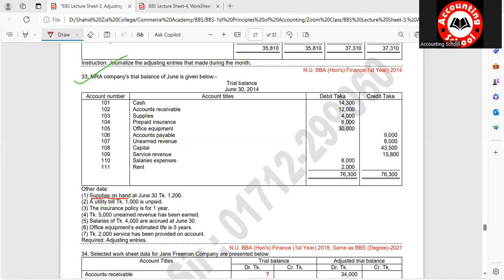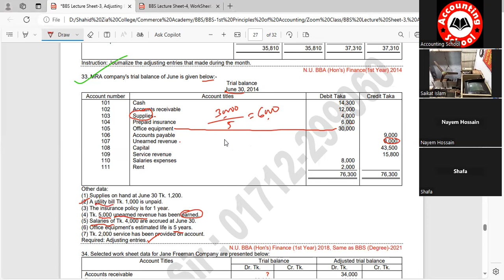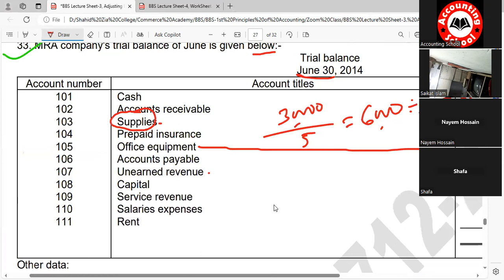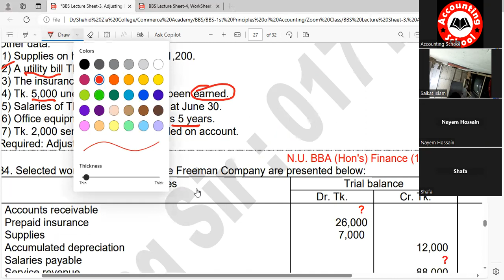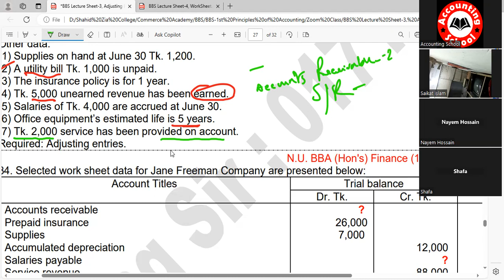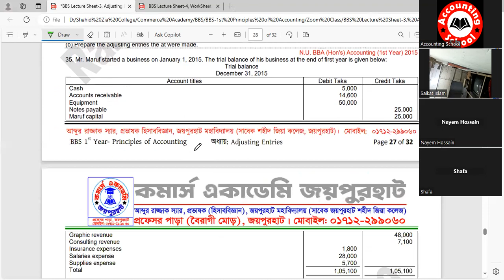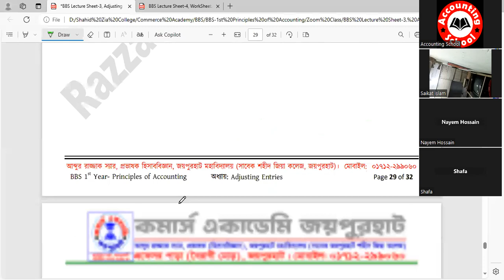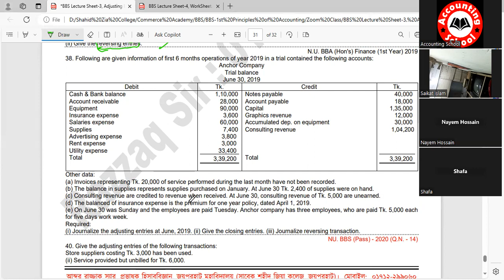BBS 1st Year | Principles of Accounting | Adjusting Entries (সমন্বয় দাখিলা) | Accounting School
প্রিয় শিক্ষার্থী,
হিসাববিজ্ঞান সরাসরি প্রাইভেট ব্যাচে পড়ানো হয়  আবার জুম লাইভ ক্লাসেও হিসাববিজ্ঞান পড়ানো হয়।
অনলাইন ক্লাসের ভিডিওগুলো ZOOM Live ক্লাসে হবে তাই ক্লাসগুলো রেকর্ড করা থাকবে, আপনি চাইলে ইউটিউব থেকে যেকোনো সময় দেখে নিতে পারবেন।

প্রোগ্রাম সমূহ:
● HSC হিসাববিজ্ঞান ও ফিন্যান্স প্রাইভেট প্রোগ্রাম
● BBA হিসাববিজ্ঞান, ফিন্যান্স, বিজনেস ম্যাথ, পরিসংখ্যান, কর ব্যবস্থা প্রাইভেট প্রোগ্রাম
● MBA প্রাইভেট প্রোগ্রাম

বৈশিষ্ট্যঃ
১. লেকচার শীট প্রদান
২. বিগত ক্লাসের পড়ার উপর প্রতিটি ক্লাসের পূর্বে পরীক্ষা
৩. সাপ্তাহিক পাঠ মূল্যায়ন পরীক্ষা
৪. অধ্যায় শেষে বোর্ড প্রশ্নের আলোকে মডেল টেস্ট গ্রহণ

 অনলাইন  ক্লাসের সুবিধাসমূহ:
১. প্রায় ১ ঘন্টা ৩০ মিনিটেরও বেশি ক্লাসের সময়।
২. ক্লাসের পূর্বেই লেকচারশীট প্রদান।
৩. ক্লাসের রেকর্ডিং ভিডিও যা পরবর্তীতে যে কোন সময় ইউটিউব থেকে দেখতে পাবেন।
৪. নিজ বাসা থেকে ক্লাস করার সুবিধা তাই সময় ও অর্থ বাঁচবে
৫. কোর্স চলাকালীন সময়ে ক্লাসের বাইরে মেসেঞ্জার, হোয়াটসঅ্যাপ অথবা ইমু থেকে সহজে টুকিটাকি সমস্যার সমাধান নিতে পারবেন।

আশাকরি হিসাববিজ্ঞান  ভালো রেজাল্ট করার জন্য নিজেকে প্রস্তুত করতে পারবে, ইনশাআল্লাহ্। হিসাববিজ্ঞান সম্পর্কিত ভিডিও ক্লাসগুলো আমার "Accounting School" ইউটিউব চ্যানেল থেকে দেখে আসো। ভালো লাগলে পড়তে পারো।

ধন্যবাদান্তে,
কমার্স একাডেমি, জয়পুরহাট
প্রফেসর পাড়া (বৈরাগী মোড়), জয়পুরহাট
মেন্টর, আব্দুর রাজ্জাক স্যার, প্রভাষক (হিসাববিজ্ঞান)
জয়পুরহাট মহাবিদ্যালয় (সাবেক জয়পুরহাট শহীদ জিয়া কলেজ)
যোগাযোগ:
মোবাইল: ০১৭১২-২৯৯০৬০
হোয়াটসঅ্যাপ: ০১৭১২-২৯৯০৬০

কমার্স একাডেমি, জয়পুরহাট
HSC, BBA ও MBA একাডেমিক প্রাইভেট প্রোগ্রাম
"টেকনিক-উপস্থাপনা-নোটস, তোমার পাঠকে করবে আরও সহজ"
প্রাইভেট প্রোগ্রামে জয়েন করতে সরাসরি কল করতে পারো-০১৭১২-২৯৯০৬০